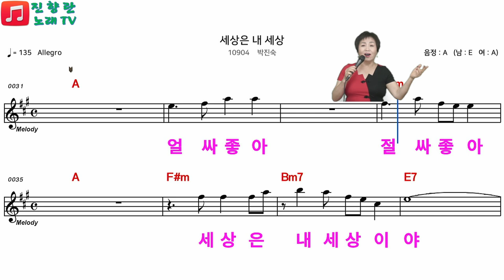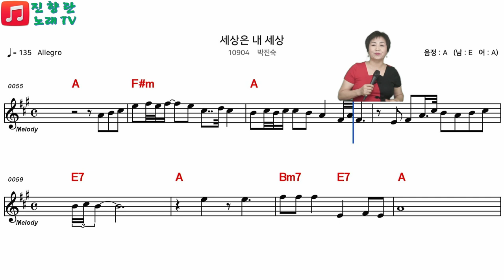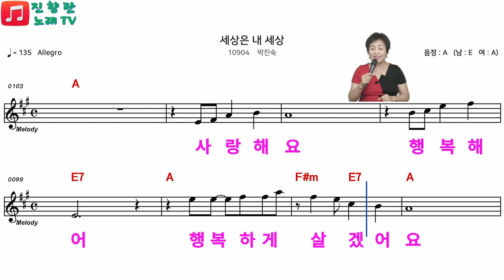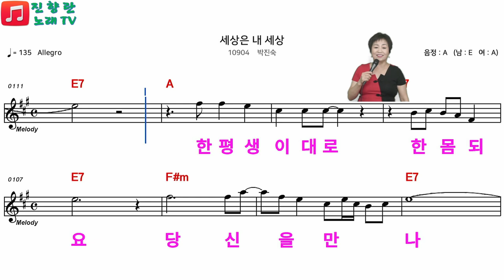내세상#악보로 배워보기#전화노래방 화.토 7시#진향란노래tv